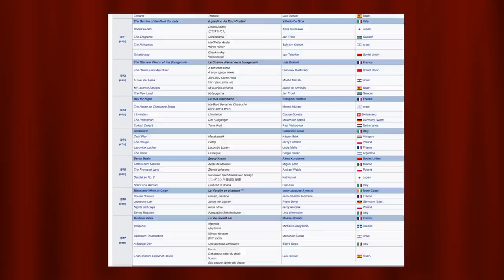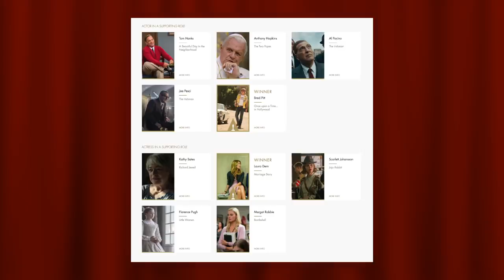Why Parasite Winning the Best Picture Oscar Matters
Parasite won big at the Oscars. In this video I examine why it's the most important Best Picture win in Oscar history. Why do you think it matters?

Written, Narrated & Edited by J.S. Lewis

♪ "Length of Light" by Amulets
♪ "Big Screen" by Silent Partner